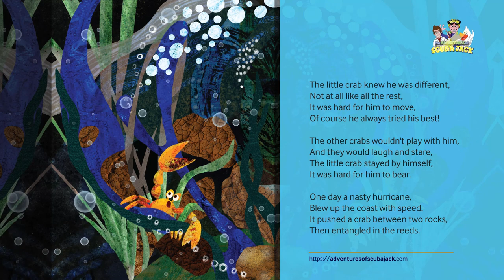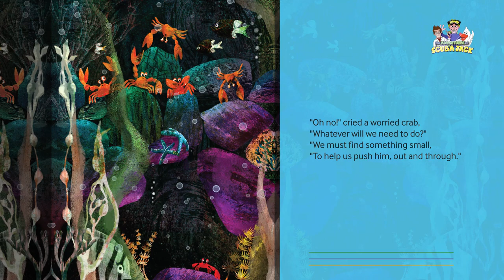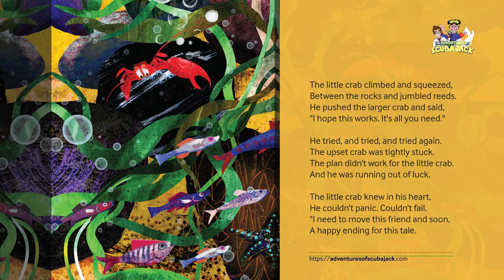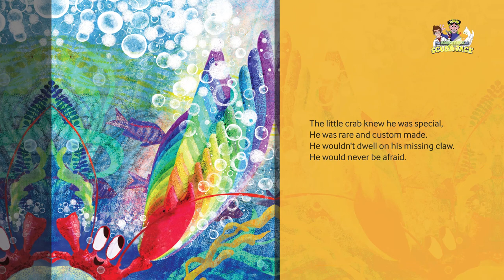The Brave Little Crab